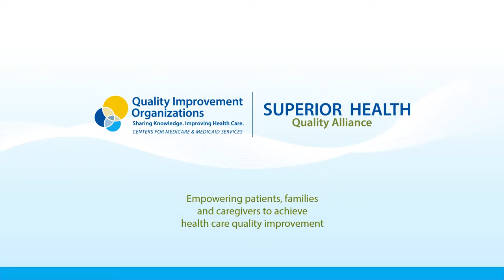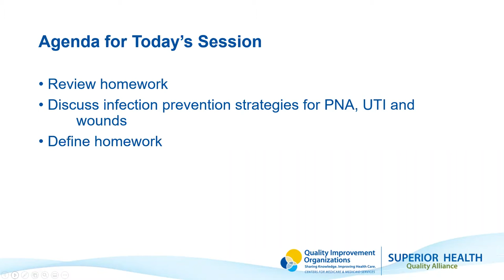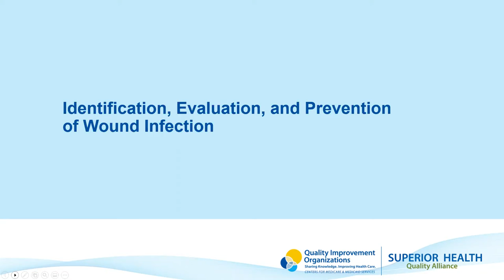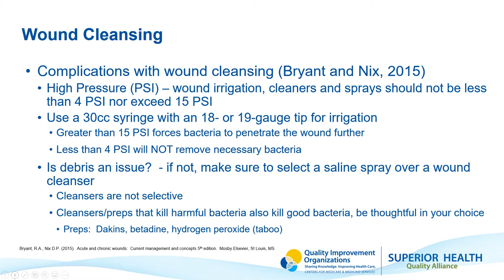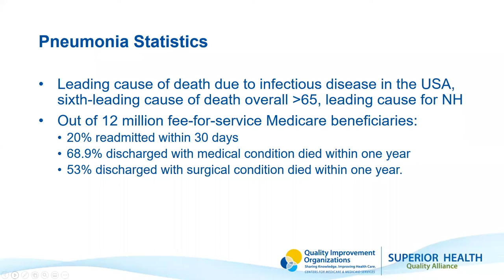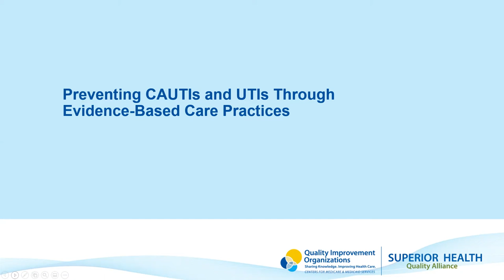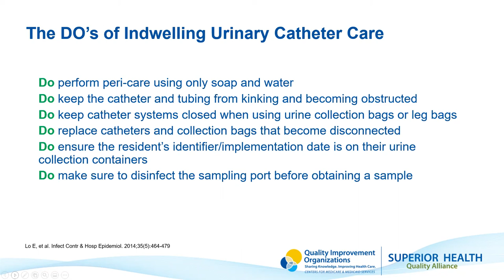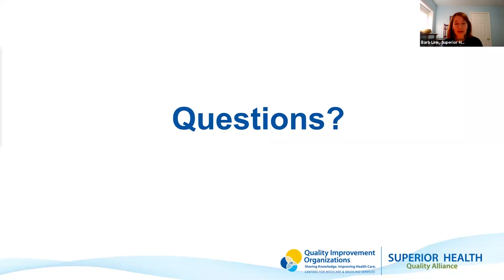Early Recognition and Management of Sepsis in Home Healthcare Settings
Part three of a four-part educational series on the early recognition and management of sepsis in the home healthcare setting will assist home healthcare organizations in implementing critical infection prevention and control measures to improve clinical outcomes for patients who develop sepsis. Superior Health created this program to integrate directly into a home healthcare's Quality Assessment, Performance Improvement (QAPI) activities.